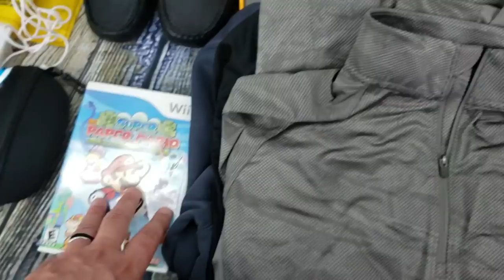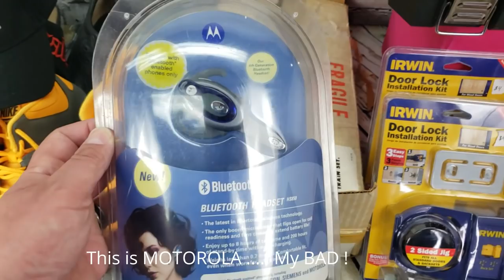SEX Rabbits Garage Sale Haul & This Holy Grail item Found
SEX Rabbits  - Community Garage Sale Haul - Holy Grail Item Found - Sat. May 4th

This is just a little look into the day in the life of my Part Time Ebay & Poshmark Reseller Journey
Today is Saturday May 4th and I’m off to a Gated Community with a Buddy. I Found alot of really nice things to Sell,  Items like Toys, Video Games, DVD’s, Trains, Electronics, Collectibles, Hats, Shoes, and More..

This Video is to give you an idea of just some of the items I source, What I pay for them and what they sell for and why I chose them Some of  the Brands that Sell well for me.  Maybe I’ll even share a BOLO or 2 along the way.

 ( Get $5 off your 1st purchase on poshmark when you sign up using my code after you make your 1st purchase. )